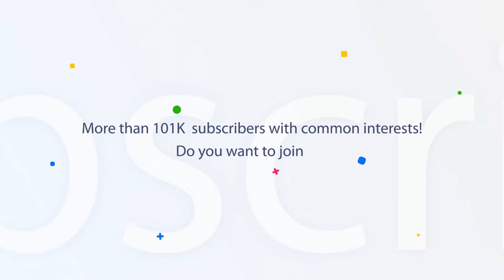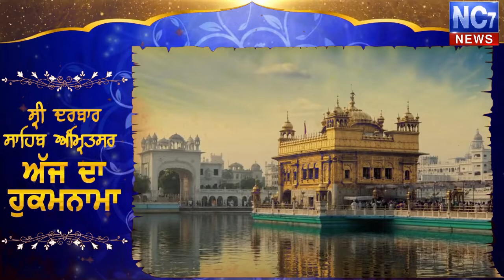25 June 2019 | Today's Hukamnama | Harmandir Sahib | Golden Temple, Amritsar | Nc7News